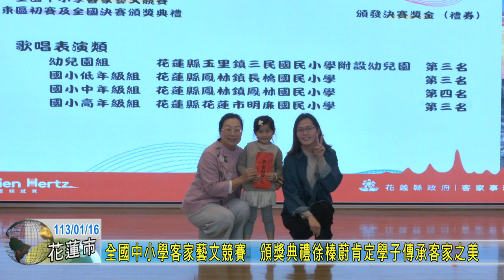20240116 01 全國中小學客家藝文競賽頒獎典禮